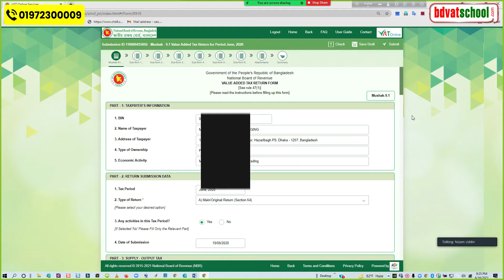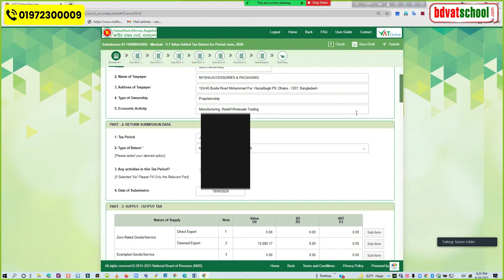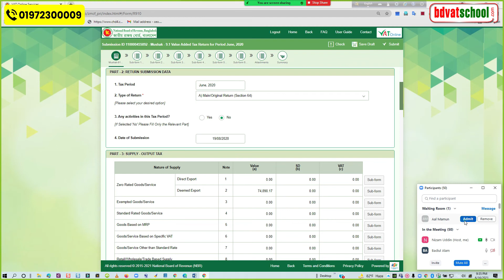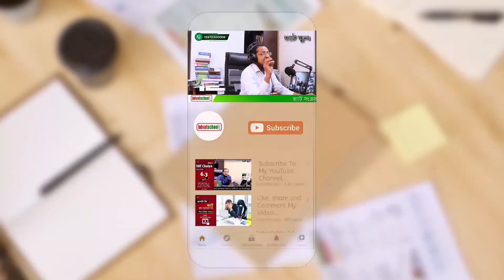VAT Return Submission Online ভ্যাট রিটার্ন অনলাইনে দেয়ার উপায় পার্ট ০২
A) Main/Original Return (Section 64)
B) Late Return (Section 65)
C) Amended Return (Section 66)
D) Full or Additional or Alternative Return (Section 67)
AT (ADVANCE TAX)কি? AT (ADVANCE TAX) কিভাবে সমন্বয় করতে হবে? সমন্বয় করার সময়সীমা কত দিন? অব্যাহতি পণ্যের ব্যবসায়ী, রপ্তানিকারক ও অনিবন্ধিত প্রতিষ্ঠান কিভাবে AT সমন্বয় করবে বা ফেরত প্রদানের আবেদন
১) A2z ভ্যাট কনসালটেন্সি সাপোর্ট
২) 24h (চব্বিশ ঘন্টা) ভ্যাট নলেজ সাপোর্ট
৩) অনলাইনে প্রতিমাসের ভ্যাট রিটার্ন (মূসক-৯.১) জমা দেয়া।
৪) উপকরণ-উৎপাদ সহগ(মূসক-৪.৩) বা মুল্য ঘোষণা অনলাইনে জমা সংক্রান্ত সকল সাপোর্ট।
৫) ভ্যাট সংক্রান্ত রেজিস্টার পরীক্ষা নিরিক্ষা করে সঠিক পরামর্শ প্রদান
৬) ৫ বছরের অডিট রিপোর্ট থেকে VDS & TDS উৎসে কর কর্তন ক্যালকুলেশনে সহযোগিতা ।
৭) আপনাদের রিকোয়ারমেন্ট অনুযায়ী আপনাদের কোম্পানির ভ্যাট টিমকে প্রশিক্ষণ প্রদান করে দক্ষ করে তোলা ।
৮) কোম্পানির চাহিদা অনুযায়ী দক্ষ ভ্যাট কর্মকর্তা সরবারহ করা।
৯) ভ্যাট সংক্রান্ত যে কোন মামলায় সকল প্রকার আইনি  সহযোগিতা ।
১। আপনি একজন ক্ষুদ্র ব্যবসায়ী বা নতুন উদ্যোক্তা আপনি কম খরচে আপনার প্রতিষ্ঠানের ভ্যাট সংক্রান্ত কাজগুলো করতে চাচ্ছেন।
২। আপনি আপনার কোম্পানির কর্মকর্তাদের জন্য একজন অভিজ্ঞ ও দক্ষ উপদেষ্টা চাচ্ছেন যে আপনার এই এমপ্লয়িকে সার্বক্ষনিক বুদ্ধি পরামর্শ দিয়ে ভ্যাটের কাজ সঠিক ভাবে করতে সহযোগিতা করবে । তাদের দক্ষতাকে বৃদ্ধি করবে।
৩। আপনি যদি সদ্য পাশ করা আই.টি.পি, অ্যাডভোকেট হয়ে থাকেন কিন্তু ভ্যাট এর কাজ না জানার কারণে অনেক সময় ভ্যাট সংক্রান্ত কাজগুলো ছেড়ে দিতে হচ্ছে আপনিও আমাদের সেবা নিয়ে সার্বক্ষনিক বুদ্ধি পরামর্শ নিয়ে ভ্যাটের কাজ সঠিক ভাবে করে আয় বৃদ্ধি করতে পারেন।
৫। আপনি যদি একজন চার্টার্ড একাউন্টেন্ট, কষ্টম্যানেজমেন্ট একাউন্টেন্ট বা চার্টার্ড সেক্রেটারি হয়ে থাকেন প্রেক্টিকেল কাজ না জানার কারণে অনেক সময় ভ্যাট সংক্রান্ত কাজগুলো ছেড়ে দিতে হচ্ছে আপনিও আমাদের সেবা নিয়ে সার্বক্ষনিক বুদ্ধি পরামর্শ নিয়ে ভ্যাটের কাজ সঠিক ভাবে করতে পারেন।
৬। আপনি যদি মূসক লাইসেন্স প্রাপ্ত VAT Consultant বা VAT Agent এজেন্ট হয়ে থাকেন কিন্তু নতুন হবার কারনে কাজ করতে সমস্যার সম্মুখীন হচ্ছেন তাহলে আমাদের পরামর্শক বুদ্ধি পরামর্শ নিয়ে ভ্যাটের কাজ সঠিক ভাবে করে আয় বৃদ্ধি করতে পারেন।
৭। আপনি NBR এ কর্মরত হন আমাদের সেবা নিয়ে, অধিক ভ্যাট আহরণ করে ডিপার্টমেন্টে অন্যদের থেকে নিজেকে এগিয়ে রাখুন।
৮। আপনি যদি চাকুরীতে কর্মরত হন। আপনিও আমাদের সেবা নিয়ে সার্বক্ষনিক বুদ্ধি পরামর্শ নিয়ে ভ্যাটের কাজ সঠিক ভাবে করতে পারেন।
ফেসবুক পেজঃ
ফেসবুক গ্রুপঃ
All VAT Professional, VAT Payer Businessman& VAT Consultant of bd in 1group